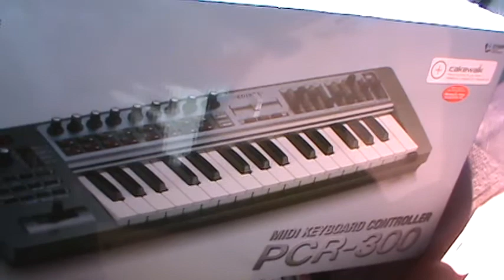My New Project!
I bought this Roland Edirol PCR 300 to try and produce my own music and this is what is going to make my life better.